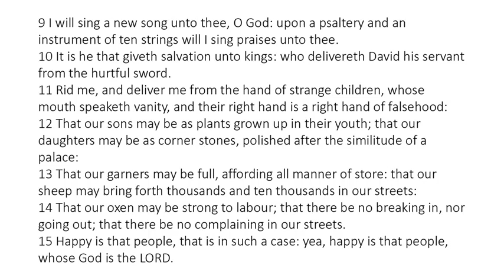Psalm 144 - King James Bible - Read Along Audio